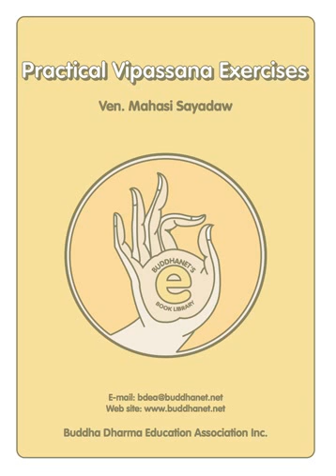Ven Mahasi Sayadaw Practical Vipassana Exercises 6 Basic Exercise 4